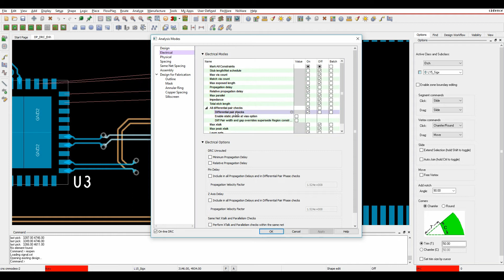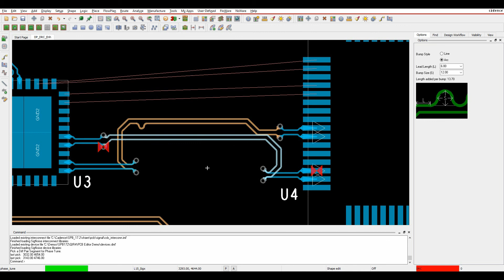Tutorial Allegro High Speed Option Static Phase DRC at Via Transitions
Here we explore the Static Phase DRC in the Cadence Allegro High Speed Option